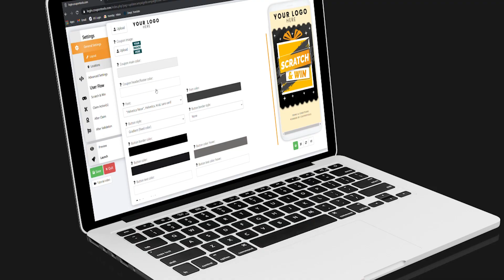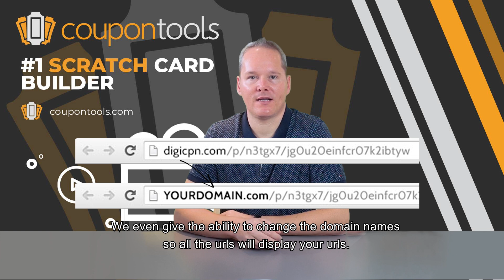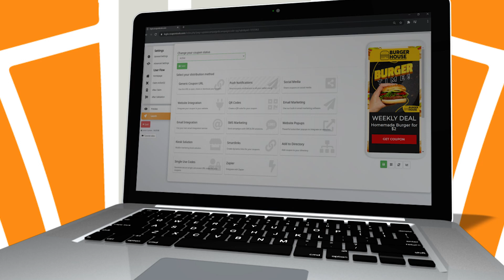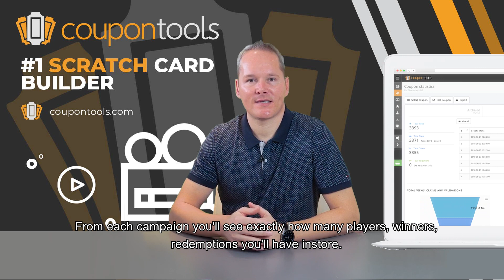How to make digital scratch cards in minutes without hiring a developer?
Tom Hendrix, CEO of Coupontools.com will explain more about our digital scratch cards platform and how you can use gamification for your marketing campaigns.